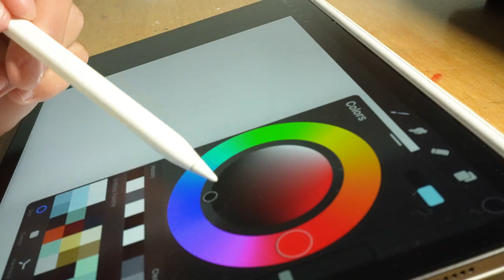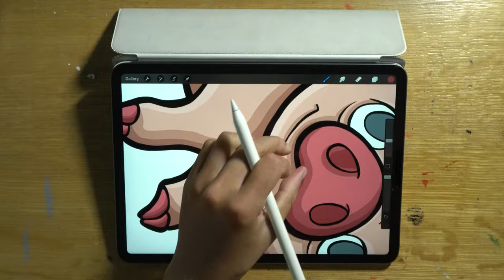Flying Pig Sticker Design- iPad Pro Illustration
This illustration was made on the iPad Pro using the app Procreate. If you're interested, pick up some stickers off my website!